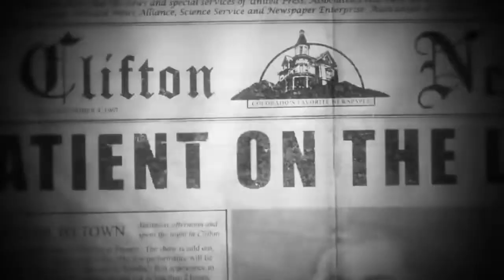Lost In The Dark [Instrumental] (Song by DAGames)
The Instrumental is JJFBlaster's, Not Mine. Same With the Video & Song